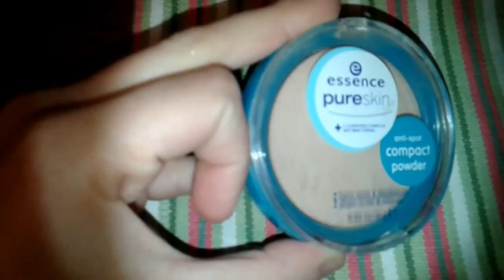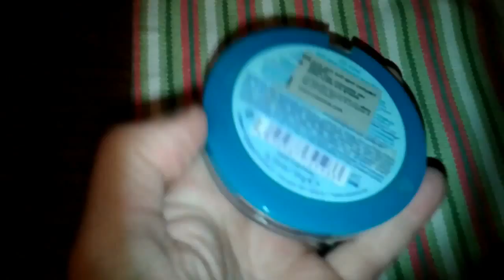Review Cipria Pure Skin ESSENCE